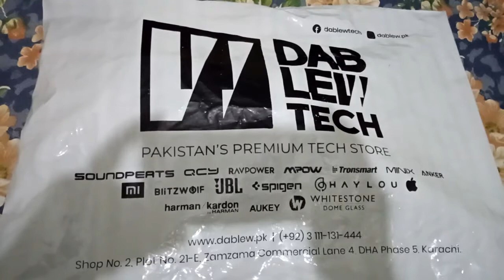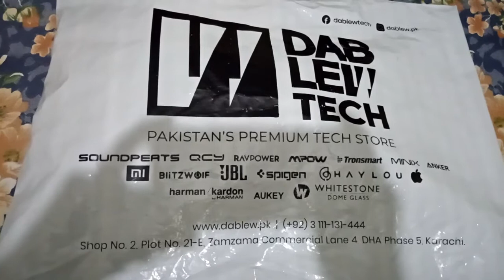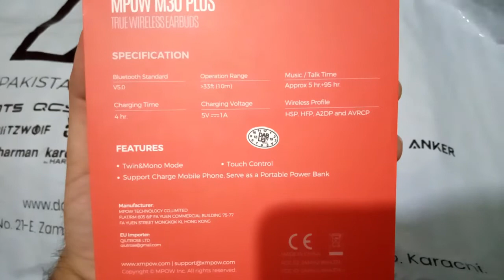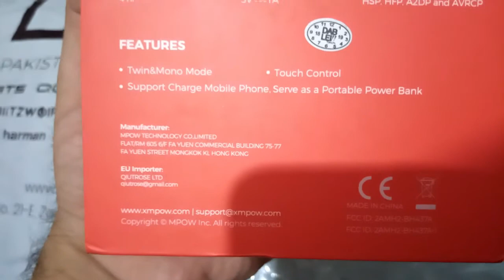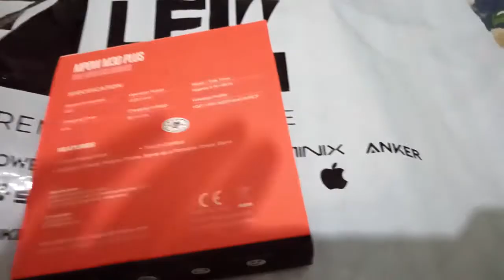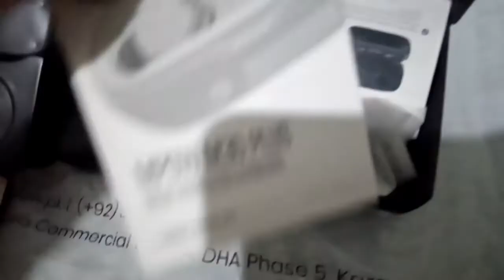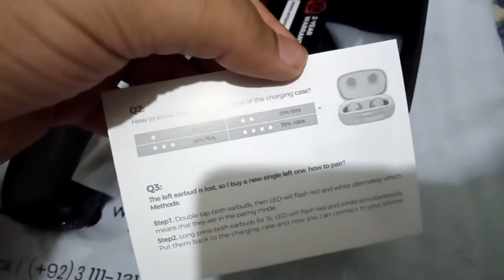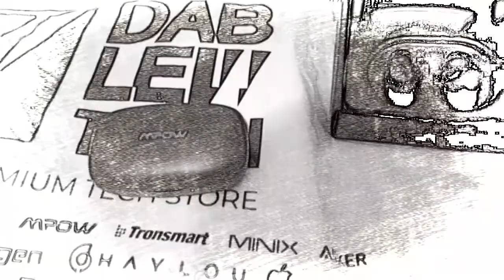MPOW M30 PLUS UNBOXING & SPECIFICATIONS REVIEW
Mpow M30 Plus Bluetooth 5.0 Headphones 100H Punchy Bass Bluetooth Earphones, IPX8 Waterproof Sports Earbuds with Microphone, Touch Control/Mono&Twin Modes/USB-C Charging.

Kind regards.